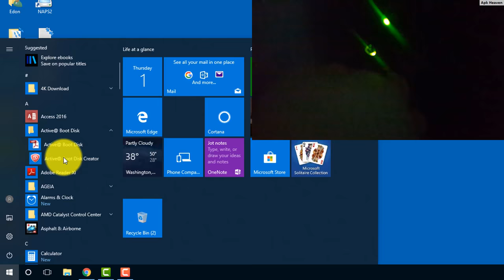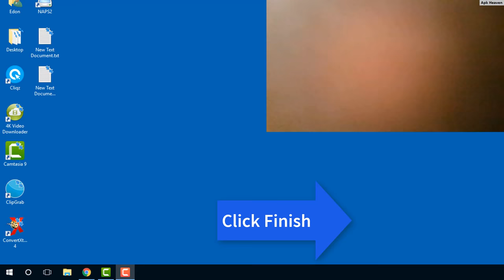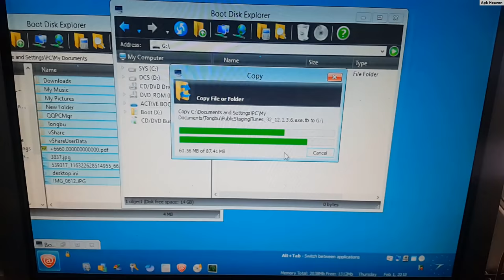How to make Active@ Boot Disk Suite Bootable USB 2018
In this short tutorial i will show you a step by step guide on how to load active@ boot disk live Operating system to a flash drive or cd / dvd.

How to make Active@ Boot Disk Suite version 10 Bootable USB

Active@ Boot Disk Suite: Active@ Boot Disk contains a collection of powerful utilities to perform data recovery, data imaging, secure data erasure and a number of other tasks all from a bootable CD/DVD or USB flash media. The self-contained boot environment by-passes the operating system allowing you to boot previously unbootable PCs.

BootDisk Creator. Bootable CD DVD and USB Stick creation process.